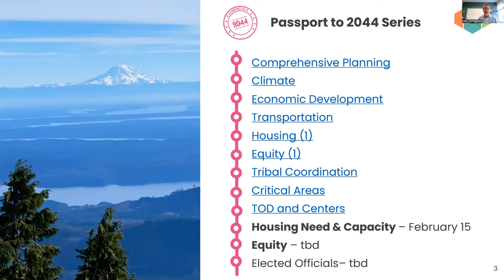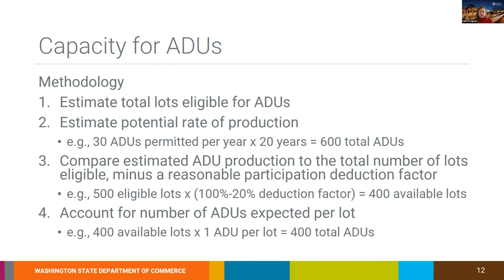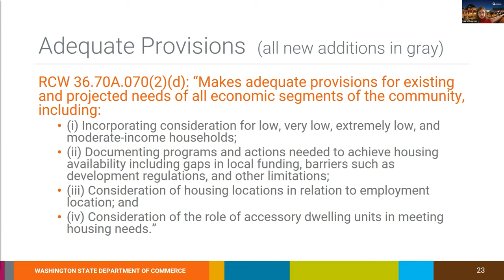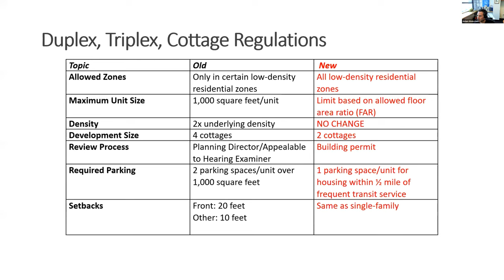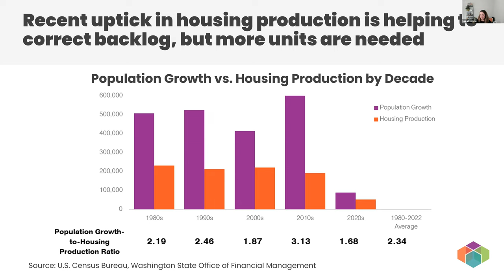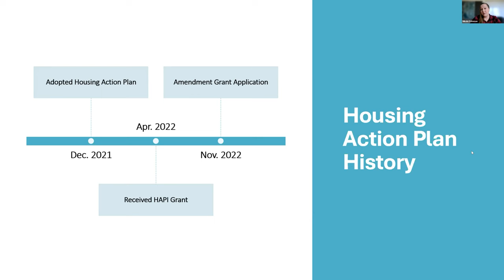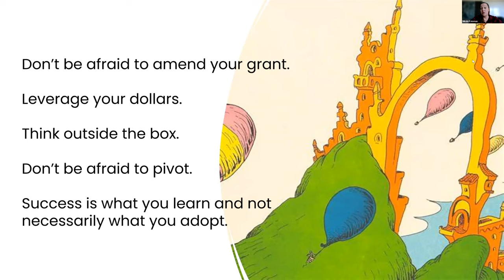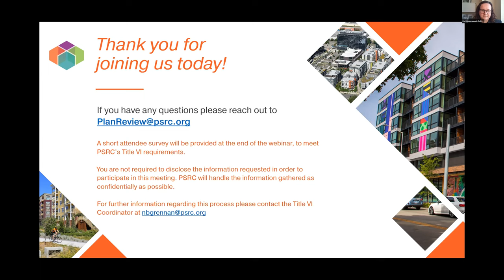Passport to 2044 Webinar Series: Housing Session 2 – Housing Need and Capacity – Feb 15, 2022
Curious about new housing need allocations under HB 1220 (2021) and how to plan for them in your comprehensive plan? Join PSRC and the Washington State Department of Commerce in February for our second session on housing.

Join us for a 2-hour online webinar to learn more about planning for housing need and capacity during the comprehensive planning process.

This session will be recorded and available on PSRC’s website after the event. The recording and event materials will be shared with all registrants.

PSRC held a session on housing and racially disparate impacts in October 2022. Materials and the recording are available on PSRC’s

The primary audience for this webinar are the planners, consultants, and staff most involved with comprehensive planning, but elected officials, planning commissioners, and others with a role in the upcoming comprehensive plan updates are also welcome to attend.